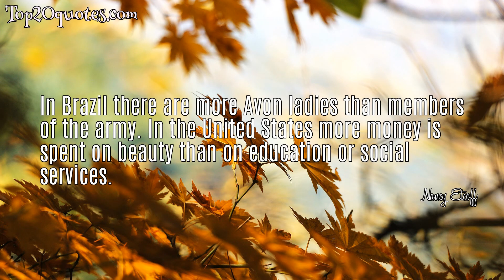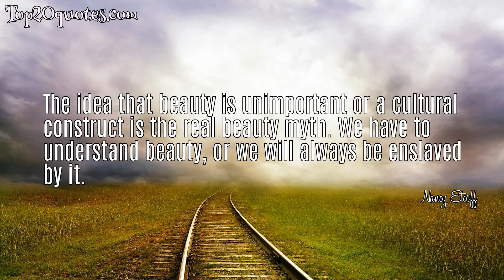🏹 Top 5 Famous Quotes of Nancy Etcoff - Psychologist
Top 5 Famous Quotes of Nancy Etcoff:
 ◎ Beauty is equal parts flesh and imagination: we imbue it with our dreams, saturate it with our longings.
 ◎ Beauty draws us in. We can't stop looking or listening or touching. It takes us outside ourselves and it motivates us. It's essential to life and to happiness.
 ◎ In Brazil there are more Avon ladies than members of the army. In the United States more money is spent on beauty than on education or social services.
 ◎ When abused children under court protection were studied in California and Massachusetts, it turned out that a disproportionate number of them were unattractive...abused kids had head and face proportions that made them look less infantile and cute.
 ◎ The idea that beauty is unimportant or a cultural construct is the real beauty myth. We have to understand beauty, or we will always be enslaved by it.
🖎 Author: Nancy Etcoff
♛ Career: Psychologist
📅 Life: b. 1955